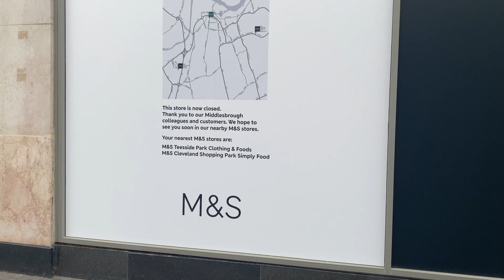Marks and Spencer closed down.....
after 122 years in Middlesbrough. the town centre Linthorpe Road M & S store is no more.
Who else will miss the St Michael clothing, the Food Hall and the excellent customer service?

4K Video